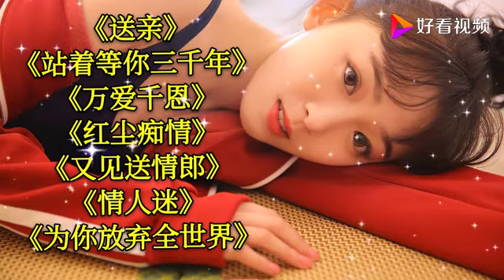《送亲》《站着等你三千年》《万爱千恩》《又见送情郎》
《送亲》《站着等你三千年》《万爱千恩》《又见送情郎》,本视频由2020经典歌曲分享提供,2907次播放,好看视频是由百度团队打造的集内涵和颜值于一身的专业短视频聚合平台